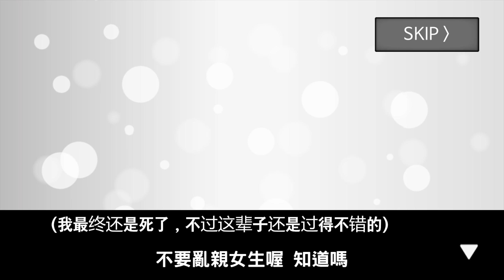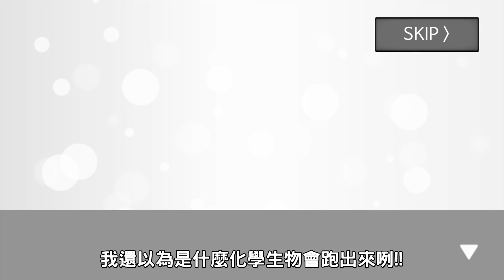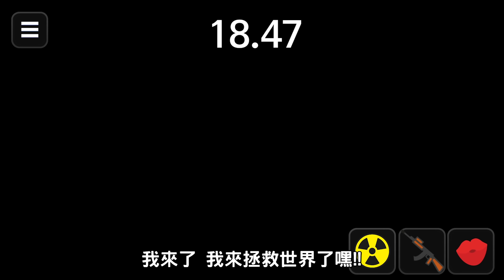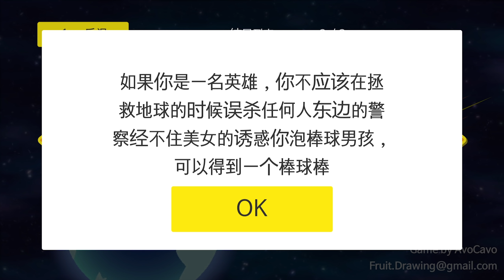腦袋剩下60秒就要被女友毀滅?!! 60秒拯救世界全結局!! ➤ 歡樂遊戲 ❥ 地球滅亡前60秒! Meteor 60 Seconds!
什..什麼!? 地球剩下60秒就要被隕石砸到了!? 趕快去揮霍人生吧!!
可以趕快去交個男女朋友，愛狗狗，奪走科學家研究拯救世界.
或者可以發呆等隕石，搶走火箭!! 或者直接啟動核爆自滅!!!

【影片章節】
00:00 稍後精華
1:00 地球剩60秒毀滅
3:02 殺人魔結局
4:47 出櫃結局
7:08 開心六十秒結局
9:44 瘋狂殺人魔結局
11:09 發呆結局
12:18 拖下水結局
13:37 獨自逃跑結局
15:07 隕石爆炸結局
17:05 英雄結局
19:55 各種測試結果